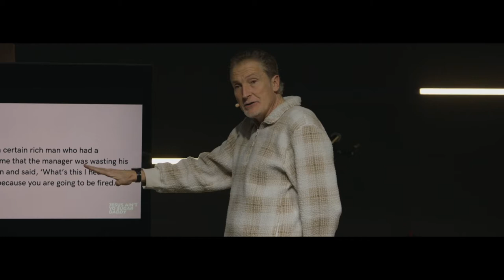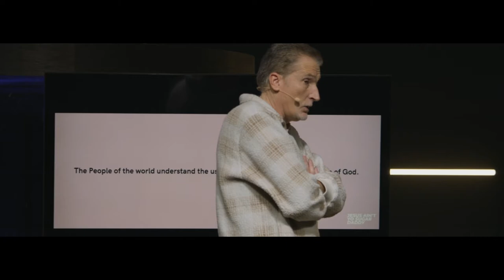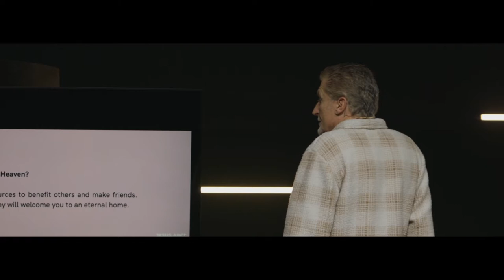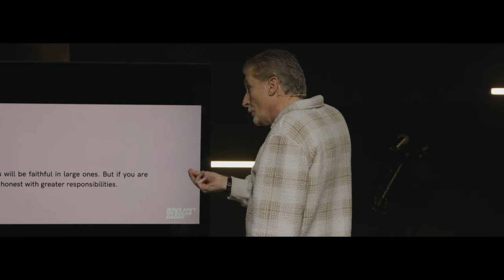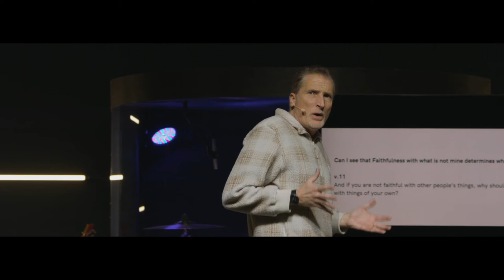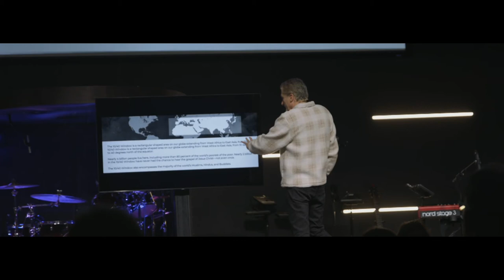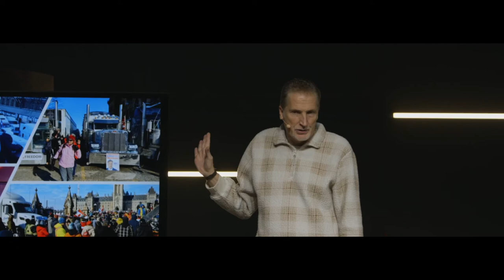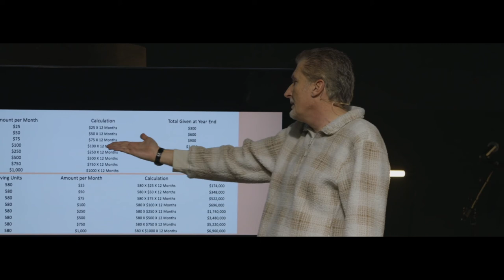Jesus Ain't Yo Suggar Daddy | Part 2 | Mark Ivey